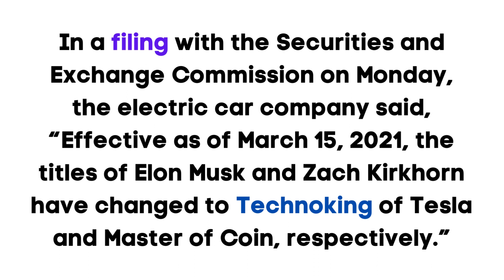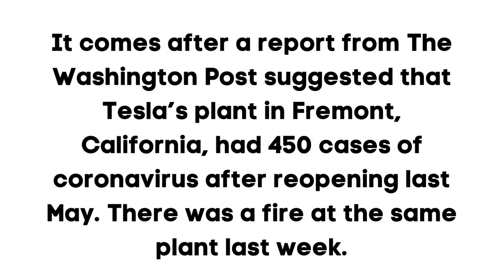Elon Musk has officially been made the ‘Technoking of Tesla’!!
Elon Musk has been named Tesla's first-ever “Technoking,” a title that reflects the company’s vision of a future where technology and innovation are at the forefront. Musk's new title is part of a larger restructuring at the company, which includes the appointment of other executives, including Zach Kirkhorn, who will serve as Tesla's new "Master of Coin." The move is meant to "further streamline operations, effectively divide labor and streamline decision-making," according to a filing with the U.S. Securities and Exchange Commission. Musk will continue to be the company's CEO, but will now have additional responsibilities as Technoking.